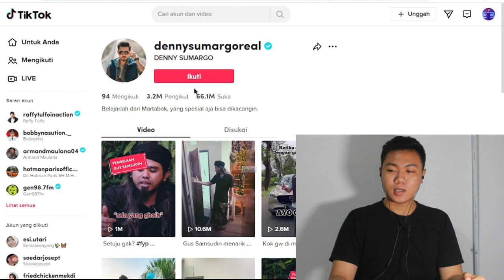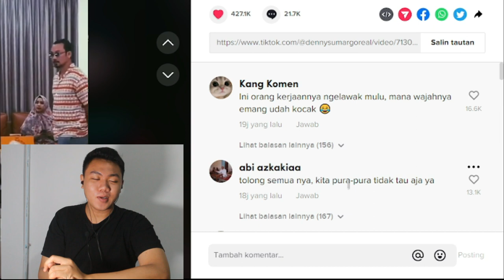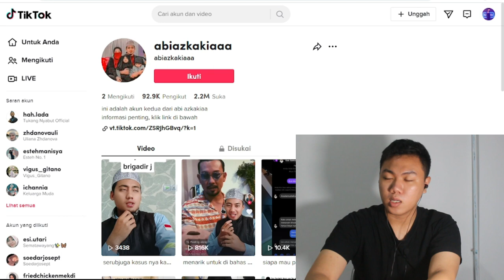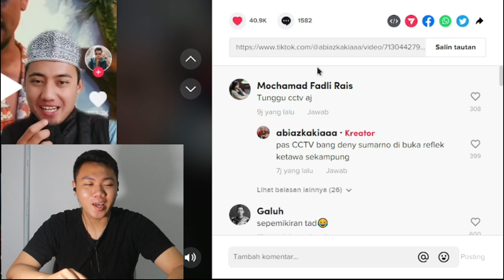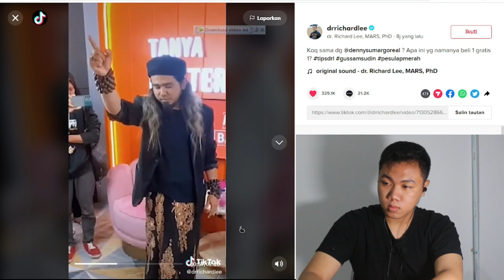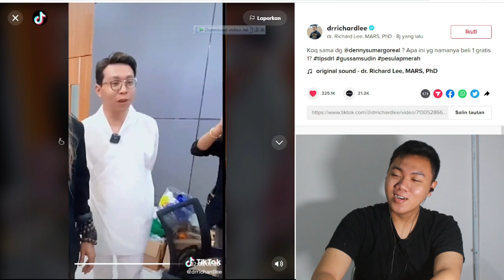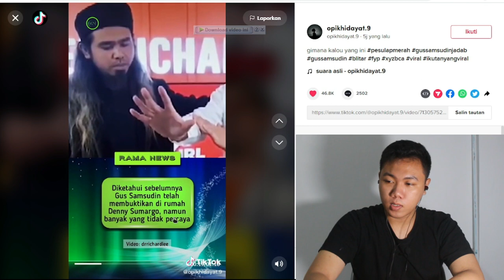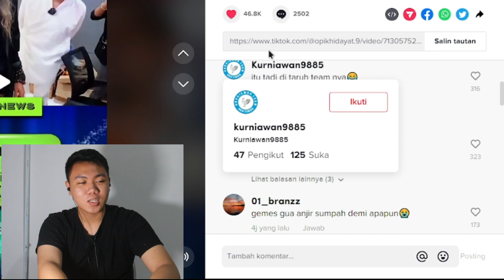Terciduk Kamera ❗❕❗ Gus Samsudin Denny Sumargo & Dr RichardI Menarik Benda Pusaka I FKR PROJECT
Hallo gaes kali ini kita bikin video tentang bagi sovenir nih dari gus Samsudin gimana pendapt kalian teman-teman ?

Akun Tiktok Tag Video Yang mau di Viral reaction
Username : fadlykamalrasad

TYTTJAV
(TYTTJAV = Huruf besar semua ya) 🥰